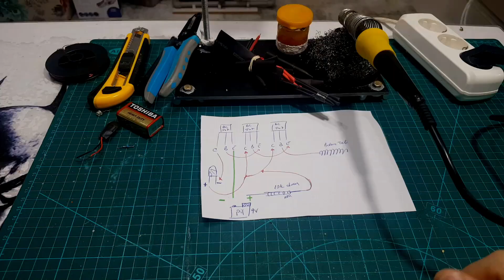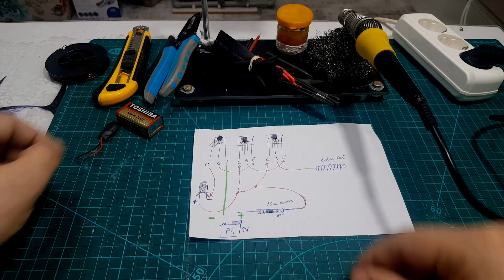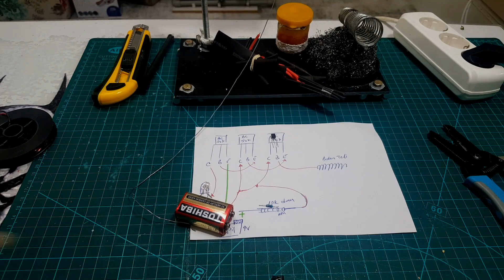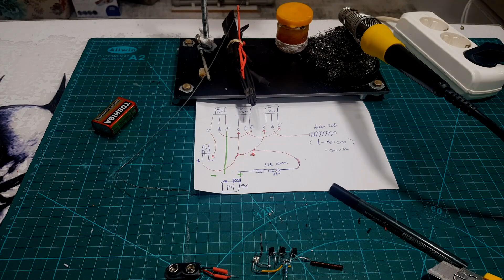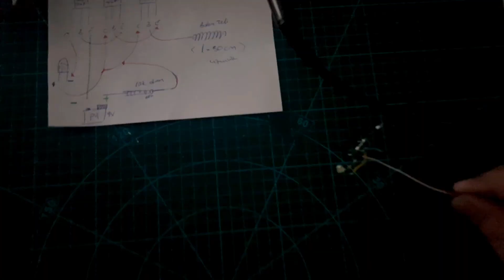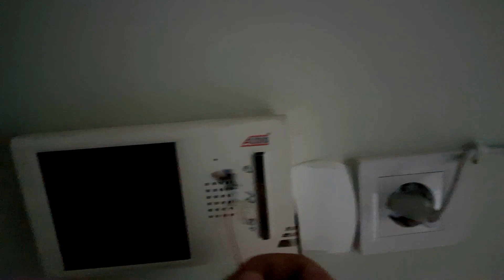KOPUK KABLO BULMA CİHAZI YAPIMI-BROKEN CABLE FINDING DEVICE CONSTRUCTION-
''' YAŞAMA DAİR HAYATIN İÇİNDEN HER ŞEY '' bu kanalda.

     7 farklı içerikten oluşan oynatma listesi, kanal içeriğinde yer almaktadır.Çocuklarıma ileride bırakabileceğim en güzel miras.Tek ricam devamlılık adına ve keyif alabilmek için  abone sayımı artırmamda yardımcı olmanız.

   KATIL butonu ve TEŞEKKÜRLER butunları, ABONE , LİKE ve YORUMLARINIZ ile desteklerinizi esirgemediğiniz için şimdiden çok teşekkür eder ve minnettar kalırım.